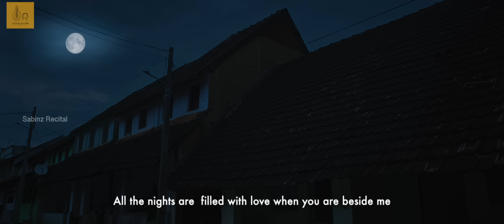Madhurakinavil | Malayalam Music video 2022| VidhuPrathap | AkhilaAnand |Harikrishnan| Kalyani Anil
Madhurakinavil | Malayalam Musical video 2022 | Vidhu Prathap | Akhila Anand | Sabinz Recital | Harikrishnan  | Kalyani Anil | Sabinz Recital |

Madhurakinavil is an upcoming malayalam musical video penned,music,and produced by Sabinz Recital, Sung by The famous play back singers Vidhu Prathap and Akhila Anand,Starring Hari Krishnan and Kalyani Anil.

Concept/Lyrics/music/produced -: Sabinz Recital
Directed By -: R Sreeraj
Director of Photography -: Prasanth Krishna
Singers -: Vidhu Prathap and Akhila Anand
Editor -: Sobhin s
Cast -: Hari Krishnan,Kalyani Anil,Santhosh ,Rajesh Jayakumaran,Avani Anand,Ameya krishna p s
Assistant Directors -: Abhirami M P , Rajesh Jayakumaran
Make Up -: Roopesh Giri
Costume -: Deepthi Anil
Art -: Players
Production controller  -: Kishore K s
Production Executive  -: Praveen Krishna
Associate Cameraman  -: Arshad F S
Assistant Cameraman-: Akhil Krishnan
helicam-: Vaishak Trayambam
Location Manager -: Anand Nair
DI -: Pradeep Shankar M5 Media
Poster Design -:Pratheesh Kalanjoor
Arranged & programmed -: Elbin Bayer  ( Tunin Studio)
Guitars -:Gokul , Arun Krishna
Flute -: Subash cherthala
Melodica -: Marshian santhosh
Tabla -: Dharma  Theerthan
Mixed & Mastered -: Sai Prakash ( My Studio)
Recording Studios -: My Studio , Tunin Studio, Arabhi studio (tvm)

©NOTE: All content used is copyright to walk with "SABINZ RECITAL".Use or commercial Display or Editing of the content without proper Authorization is not Allowed✓